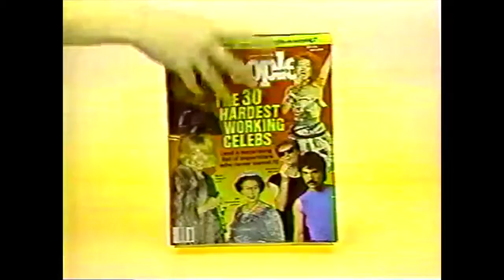People Magazine Promo Eddie Murphy 1 85 80s Commercials